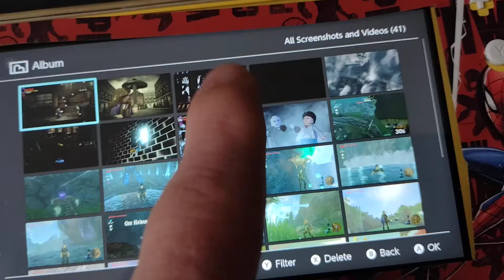I'm half way done playing Lego Harry Potter game on Nintendo switch